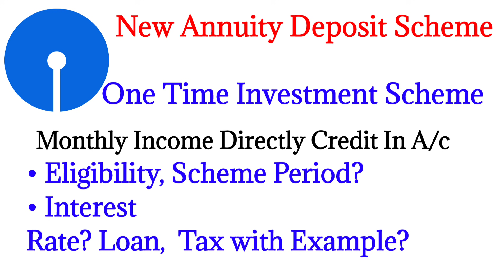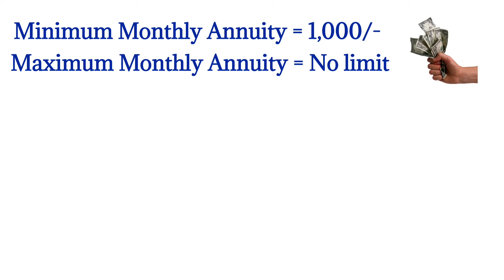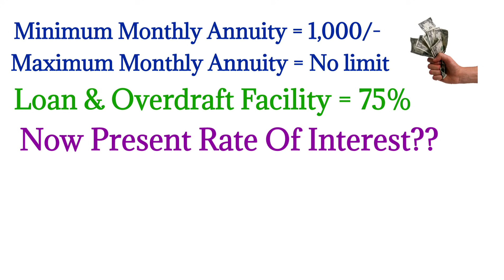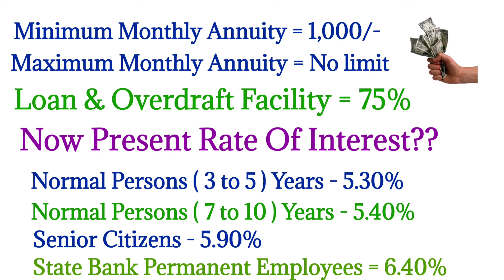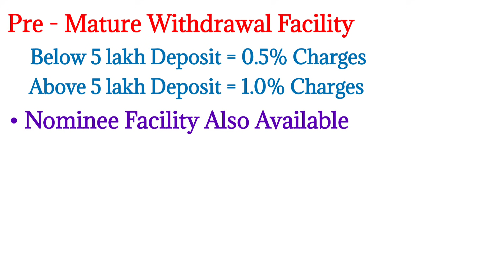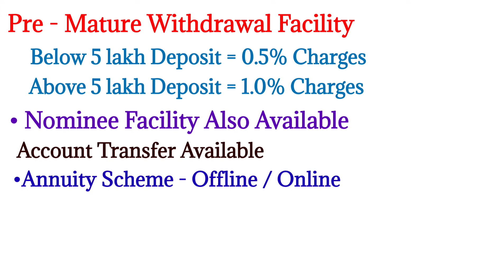"అద్భుతమైన స్కీం " SBI Annuity Deposit Scheme In Telugu! Regular Monthly Income Up to 3 Years..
SBI Annuity Deposit Scheme Full Details In Telugu

గవర్నమెంట్ పథకాలతో పాటు అన్ని కంపెనీల ఇన్సూరెన్స్ పాలసీల యొక్క సమాచారాన్ని అత్యంత సరళమైన భాషలో తెలుసుకోవడానికి.

                                     👍    EWM 👍